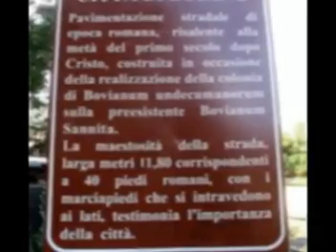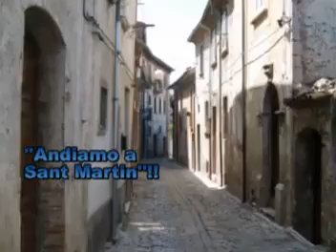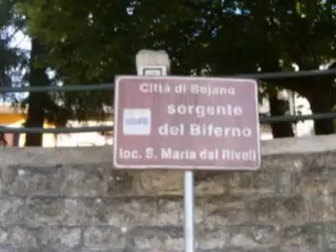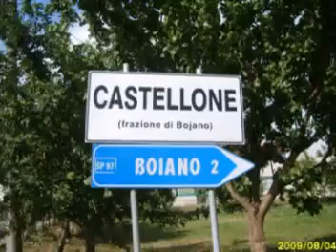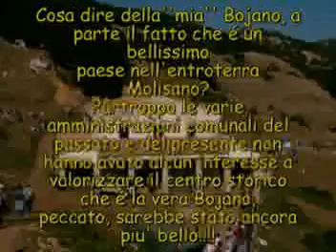La bella Bojano, città molisana del Matese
Una video che mostra le bellezze di questo paese, il corso, la piazza del Duomo, le chiese di Sant'Emidio, della Madonna dei Rivoli, gli eremi di Sant'Egidio e San Michele,e e infine il borgo di Civita Superiore